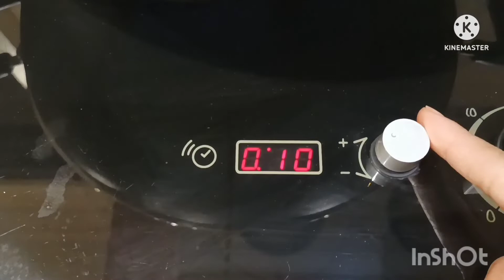masakan Hongkong steam jamur gurita menu sehari hari buat majikan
steam jamur gurita giling sangat mudah dan simpel rasanya juga enak banyak orang HKG yang suka dengan bumbu sauce tiram dan aroma bawang putih yang harum,dengan aroma jamur segar sangat gurih.selamat mencoba ya jangan lupa like komen subscrib dan pencet loncingnya biar g ketinggalan Vidio ku lainya
jangan lupa ya tonton vidioku sebelumnya